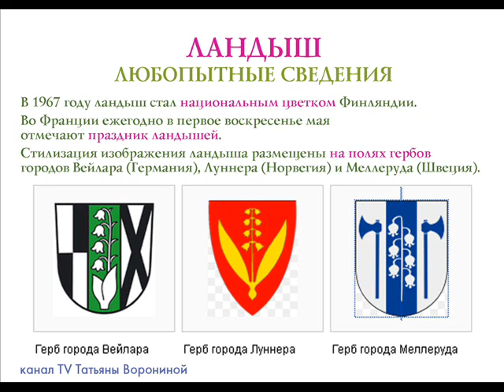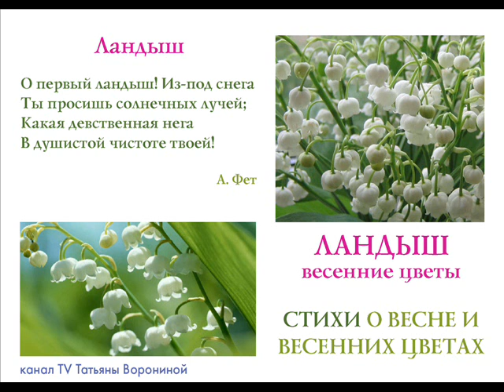Открытый урок. Весенние цветы. Ландыши.